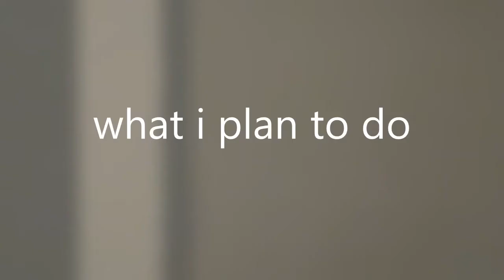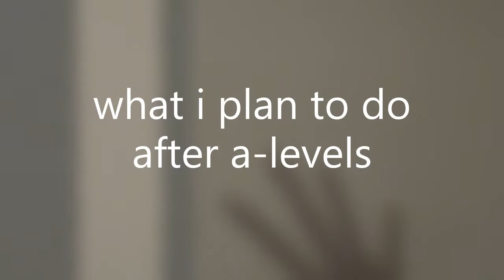MY FIRST VIDEO!!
welcome to koalakefeshe!!